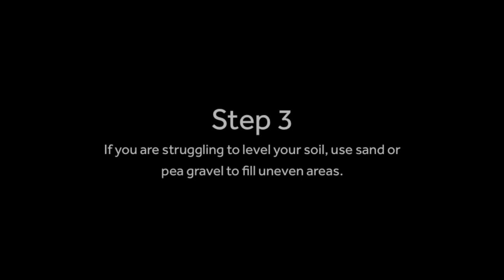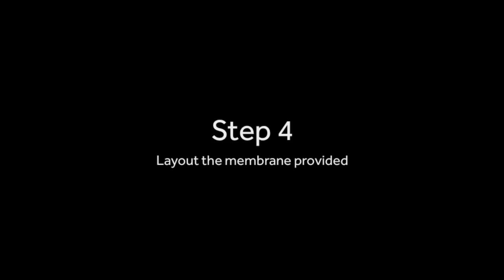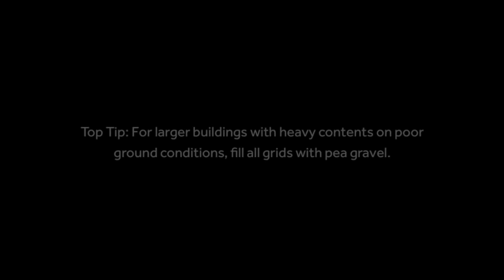ProBase - A How To Install Guide HD